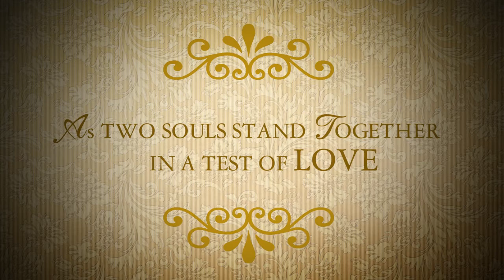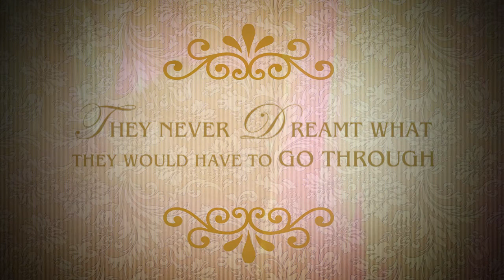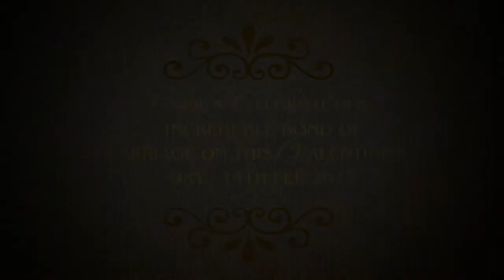The Engagement Story - Priyanka And Ravish !